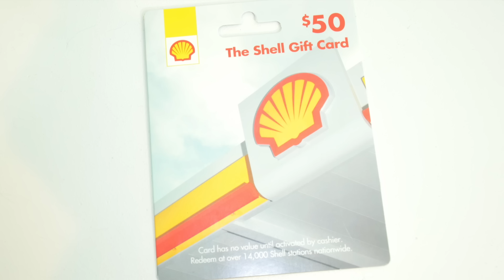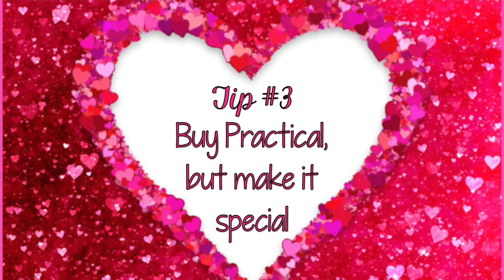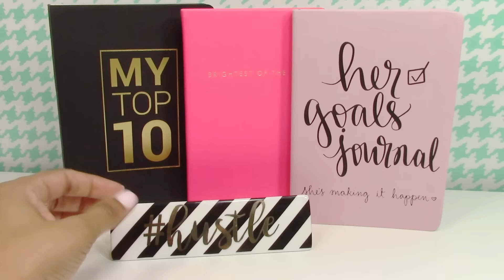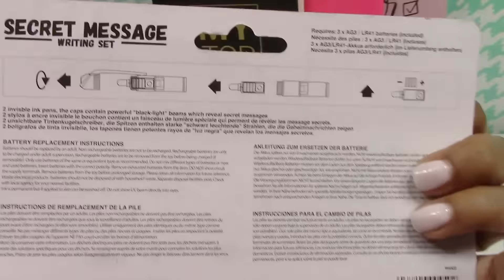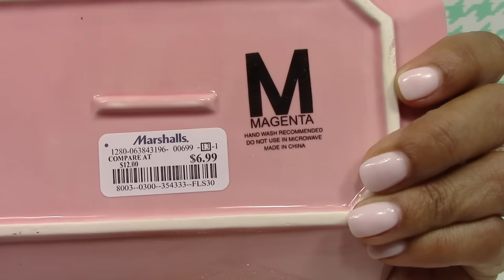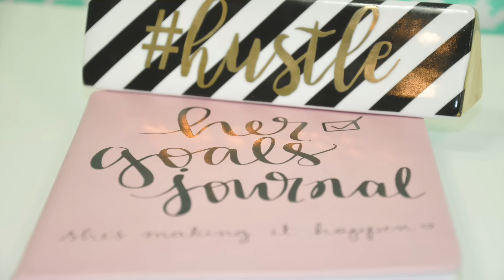Valentine Day Ideas, Gifts and Tips for Teens and Give Away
In this video I share tips and ideas to make Valentine's Day special for your teen.  I will also be Giving Away a Pampered Period Valentine's Day Kit.